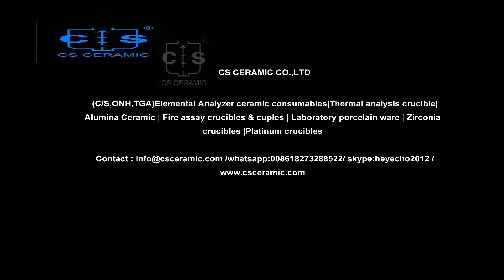How to pack carbonsulfur analysis crucible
Product Item: Carbon Sulfur Crucibles 528-018 Eltra 90150 Alpha AR3818 Ceramic Crucible  for Carbon / Sulfur Analyzer

Production Execution Standard :YB/T 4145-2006 Metallurgical Industry Standard of The People's Republic of China-Carbon and Sulfur Analysis Crucible

CS Ceramic is the only industry standard maker of carbon sulfur crucible in China.(See standards details)

Researches C/S Analyzer Consumables for Carbon sulfur Elemental Analysis  over 40 years of production history.

Main features:

Low blank value of C/S ,C% less than 3ppm  S% less than 2ppm
Professional supplier of Bruker/Elementar/Baosteel/CKIC/SGS/NCS
40+ Years Manufacturer
15+ Years Oversea Market experience
6 Steps Inspection Processes ,Consistent quality;
Usage:

As ceramic consumables of Carbon / Sulfur Analyzer for Carbon sulfur Elemental Analysis.Cs crucible test carbon and sulfur elements of iron and steel material,The ceramic crucible with low blank of Carbon / Sulfur can get low and stable baseline value and super stability is especially critical for analysis .

Recommendation of Pretreatment:

Besides raw material and fabrication process, crucible baseline may also from absorption. Before using, influence of water, SO2 and CO2 to analyzing result should be avoided. For this purpose, two methods below are recommended.

Method 1, put carbon sulfur ceramic crucible in high temperature furnace, raise the temperature to 1200℃ and burn it for 2 hours, then take it out and get cooled, put into desiccator for demand (preservation time no longer than 4 hours)

Method 2, put carbon-sulfuric analysis crucible in tube-type crucible furnace, induce pure oxygen (purity 99.% or higher), and burn it no less than 1 hour at 1200℃.

Note: Products without pretreatment can be used directly for occasion that normal carbon sulfur blank value (10ppm) is acceptable.
GET IN TOUCH
CS Ceramic Co.,Ltd.
ADD:Chashan Town Liling City Hunan Province ,China